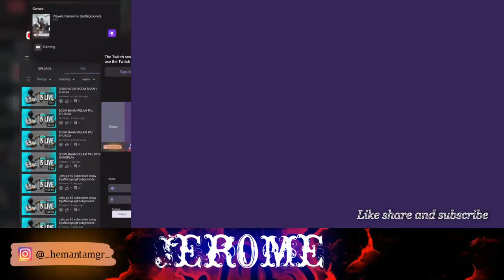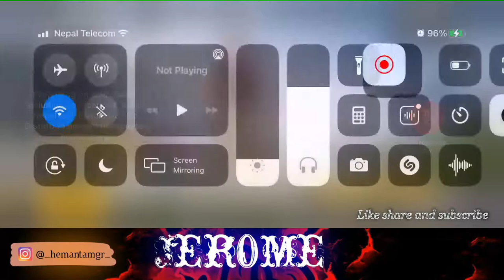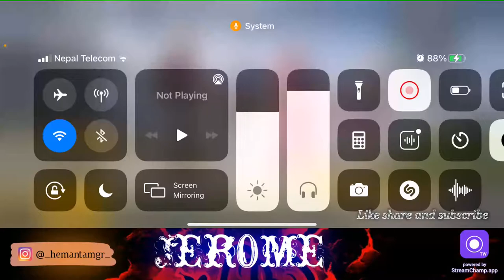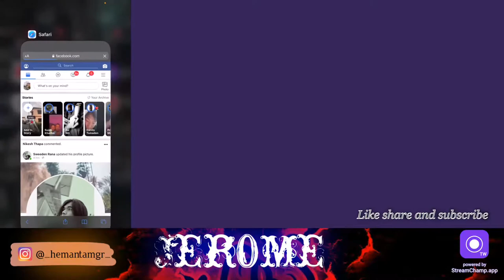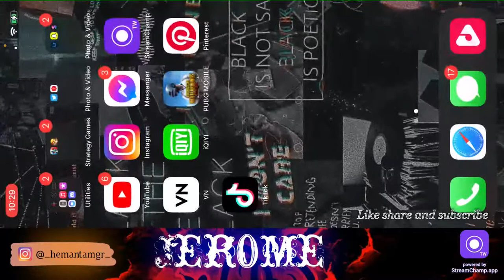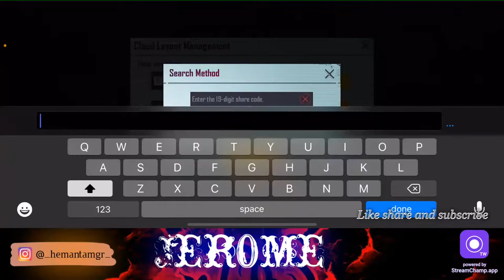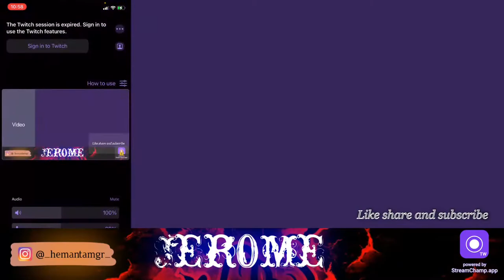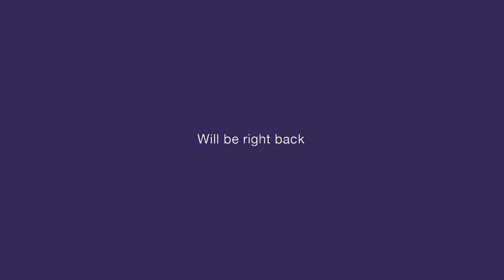GRIND IS ON |BOOM BAAM |PUBGM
Hey guys
I'm Hemanta Magar
I started my career competing in pubg
I have been grinding everyday to reach my goal of mine
I stream Pubg regularly, also upload intense fights,highligjts and more

• About •

•Name —  Hemanta Thapa

•Age — 19

•Profession —Content creater,Streamer and eSports Athlete

Take care